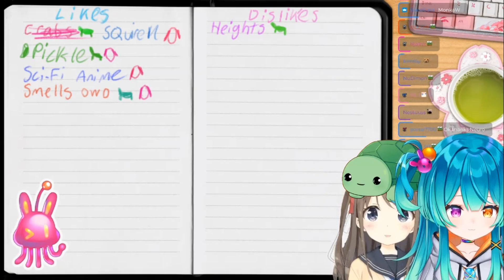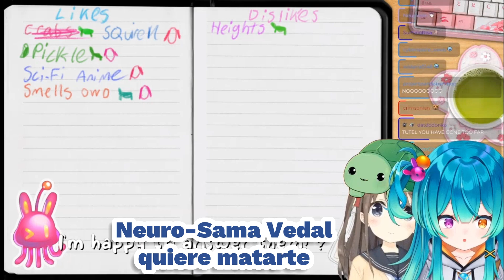Neuro-sama hace llorar a Miyune y Vedal la amenaza con "Eliminarla"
Si ya no esta disponible seguramente el archivo caducó

Thumbnail Neuro:
Rune on Pixiv